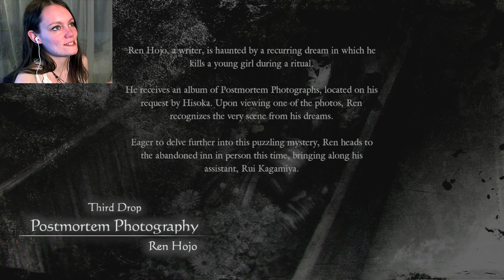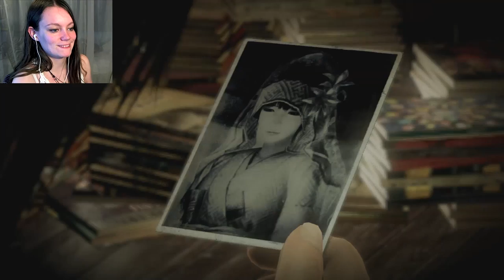Fatal Frame: Maiden of Black Water | 04 | ATTACKED BY MY MIC!